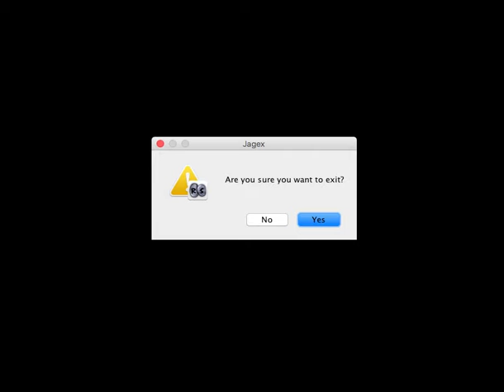OSRS P2P Hill Titan Boss Fight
Fe Fi Fo Fum!!

As said; the taller they are, the farther they fall!

100% DDS Special Attack Energy and two Dragon Scimitar swings take down this Hill Titan.. Success for my 10th Kill!

Stats @1:00
61 ATK 69 STR 71 DEF 70 Prayer

Max Hit with DDS Spec ~ 23 = (18+5)
Max Hit with Dragon Scimitar ~ 24

Spoiler ~ 20k Loot!! W00T W00T!!

Good luck with your future boss battles!
Thx for watching!! Hope this helps!